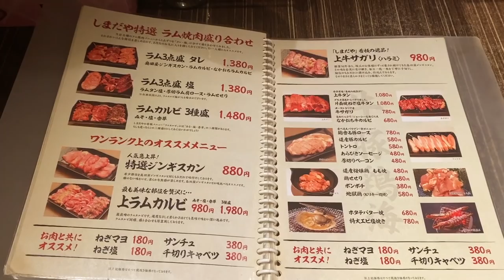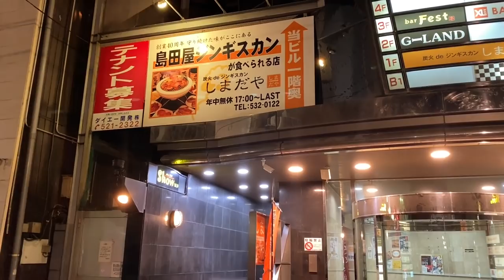【飯テロ】灼熱のハバネロジンギスカンと運命の出会いをしました。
【今回のお店】
しまだや
北海道札幌市中央区南七条西4 ショウビル1F

【過去動画】